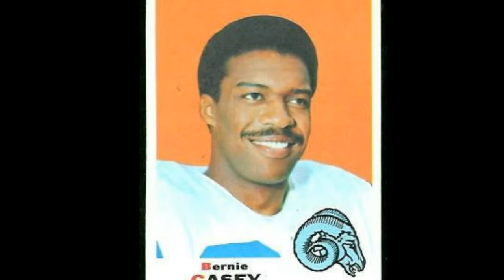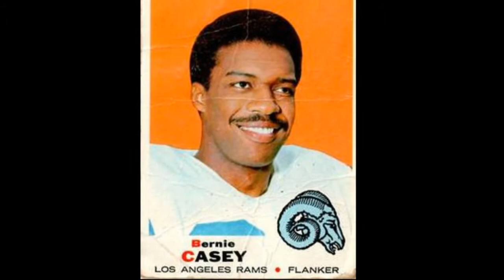Bernie Casey, ‘Revenge of the Nerds’ Actor and Former NFL Player, Dies at 78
Bernie Casey, the former NFL star known for his work in the films “Boxcar Bertha” and “Revenge of the Nerds,” died on Tuesday in Los Angeles after a brief illness, Variety has confirmed. He was 78.

Casey made his film debut in the 1969 sequel “Guns of the Magnificent Seven.” He then acted alongside fellow former NFL star Jim Brown in the crime dramas “…tick…tick…tick…” and “Black Gunn.” He played the title role in the 1972 science fiction TV film “Gargoyles,” and then portrayed Tamara Dobson’s love interest in 1973’s “Cleopatra Jones.”